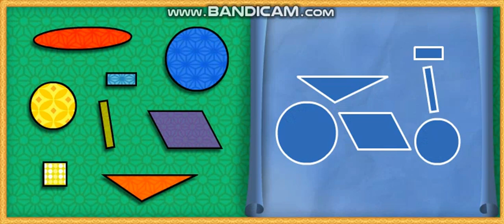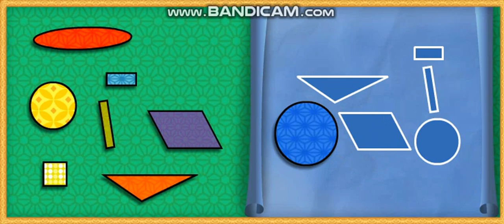Team Umizoomi Umi Games Mighty Bike Race Game